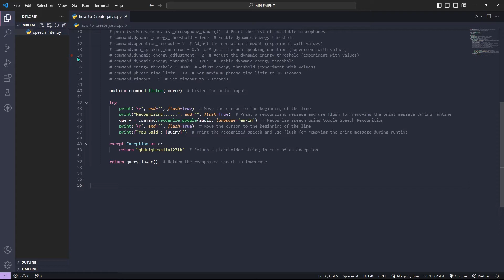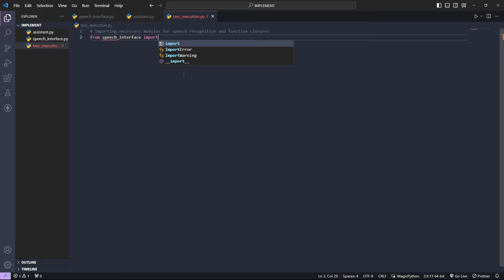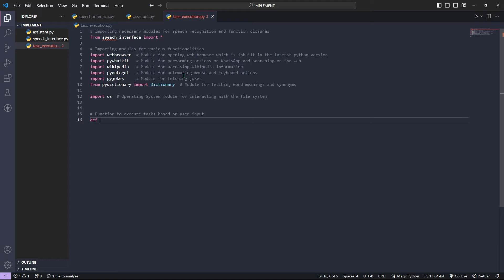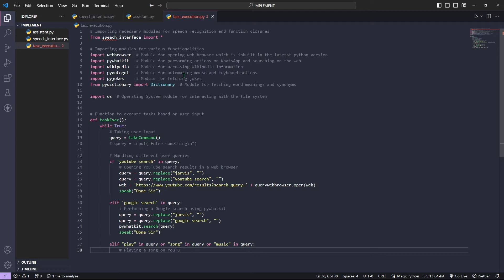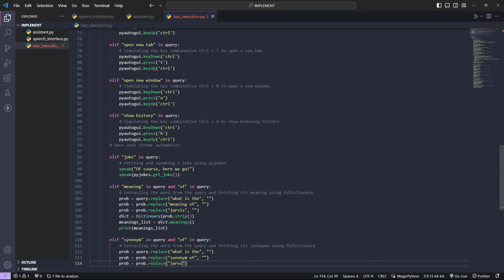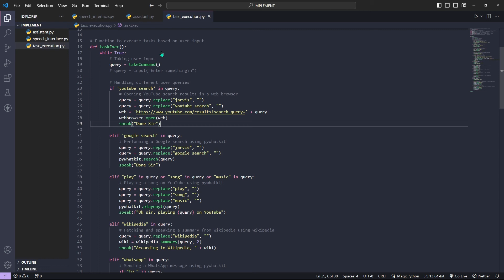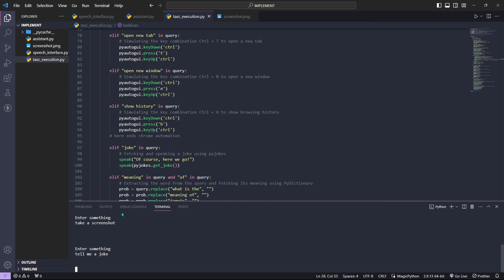Jarvis Features-YT & Google Search,Music on YT,WhatsApp,Wikipedia,Screenshot,Browser Automation,Joke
In this captivating YouTube tutorial, join me on a journey to create your very own Python-based assistant, affectionately named Jarvis. With an extensive range of functionalities, this tutorial covers a myriad of tasks, turning your Python skills into a powerful assistant.

Discover the secrets of crafting a virtual assistant capable of performing dynamic YouTube and Google searches. Learn how to integrate music playback on YouTube effortlessly, enhancing your coding experience with auditory delights. Uncover the mysteries of WhatsApp automation as your assistant seamlessly sends messages, transforming the way you interact with this popular messaging platform.

Dive into the world of knowledge retrieval with Wikipedia searches, expanding your coding prowess with a tool that fetches information at your command. Explore the wonders of screenshot automation, a feature that simplifies capturing visual content from your computer screen.

The tutorial doesn't stop there. Delve into the realm of web automation as your Jarvis navigates through web pages, opening up possibilities for streamlining repetitive tasks and boosting your productivity.

Enjoy moments of levity as Jarvis shares a joke, bringing a touch of humor to your coding sessions. But the assistant isn't just about entertainment; it's a practical tool for expanding your vocabulary. Explore the world of linguistics as Jarvis provides meanings for words, enriching your language skills.

Throughout this tutorial, I guide you step by step, breaking down complex processes into manageable segments. The comprehensive nature of this video ensures that you not only learn to create Jarvis but also understand the underlying principles, empowering you to modify and extend its capabilities based on your unique needs.

Whether you're a seasoned coder or a beginner, this tutorial is designed to be accessible, ensuring that you grasp each concept with clarity. Embark on this coding adventure and witness the transformation of your Python skills into a versatile assistant, ready to assist you in various facets of your digital life.

So, what are you waiting for? Let's code together and bring Jarvis to life, making your coding experience more enjoyable and efficient. Don't miss out on this opportunity to elevate your Python expertise and create a tool that will revolutionize the way you interact with your computer. 🚀🐍✨